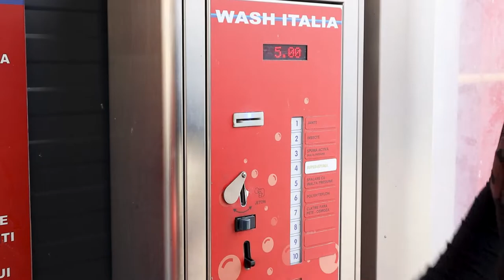💦 spalat exterior la spalatoria self service cu 3 fise (7⁵⁰ lei)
Am spalat masina la exterior in spalatoria self service cu 3 jetoane care m-au costat 7⁵⁰ lei.

⚠ Masina a fost putin murdara; recomand ca in cazul in care masina prezinta urme de noroi sau murdarie intarita sa fie spalata ca in celelalte clipuri de aici de pe canal.

Masina am spalat-o in spalatoria Portal Wash din Ramnicu Valcea. Este o spalatorie cu echipamente de la Wash Italia.
Pentru mai mult producatori de echipamente pentru spalatorii auto self service puteti accesa pagina